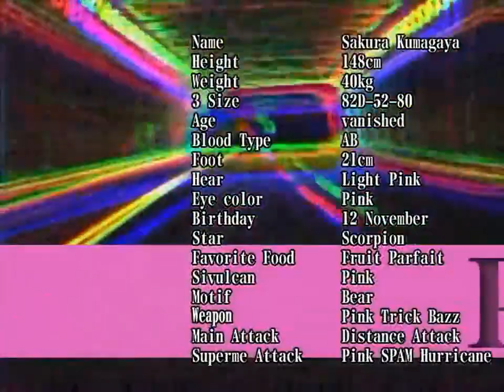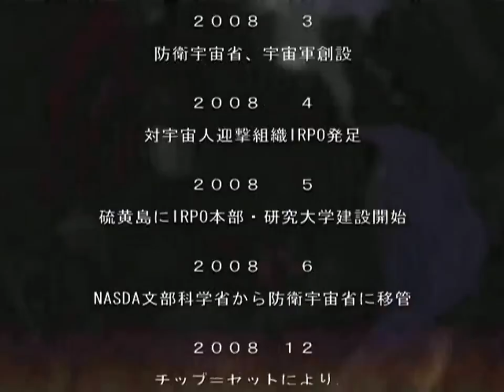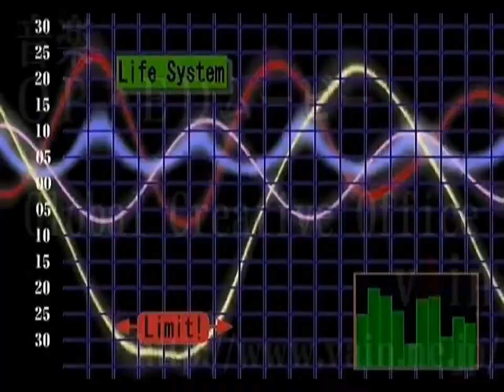Yajuu Sentai Shibarukan OP 野獸戰隊シバルカン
Hentai game Yajuu Sentai Shibarukan OP Release: 5/9/2003 Production: UMe SOFT Illust: Takigawa Kazuo Scenario: Nagura Keta Song: Aquarius Movie .

野獣戦隊シバルカン Yajuu Sentai Schwarkan U・Me SOFT 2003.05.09 Windows 98/2000/Me/XP.

『After. -Sweet Kiss-』 OPデモムービー 発売日: 2003年12月19日 ブランド: Ciel 原画: Tony 脚本: さとだみつひこ 曲名: I'm after you 歌手: REIKA 作詞: REIKA.